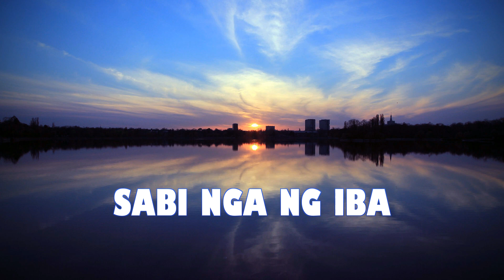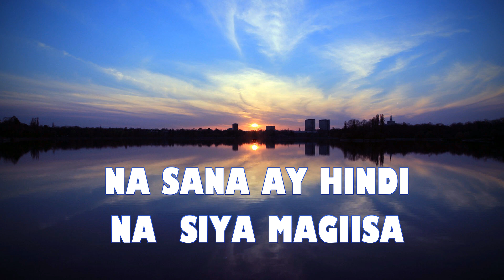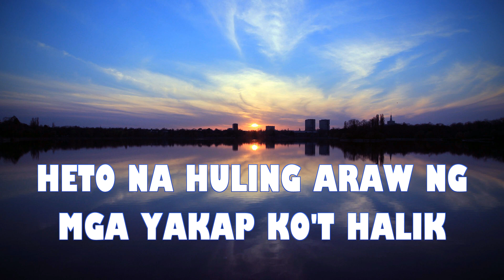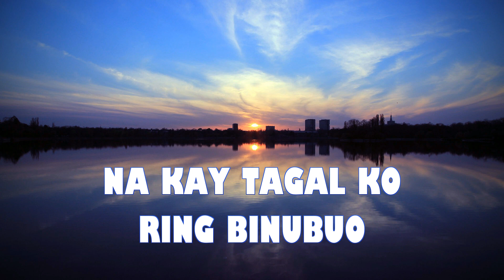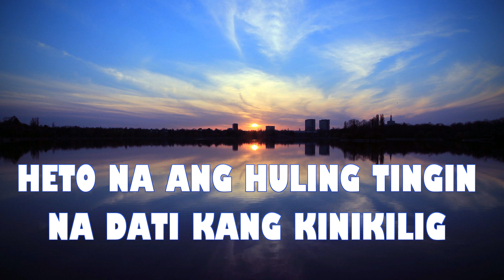BINALEWALA LYRICS (ACOUSTIC VERSION)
Like me on Facebook: ChasterJohn Official